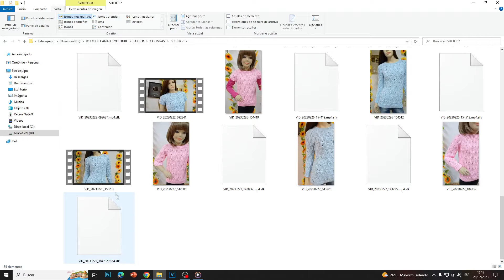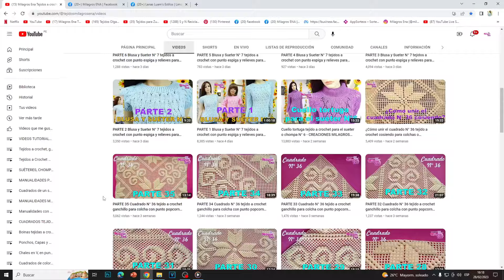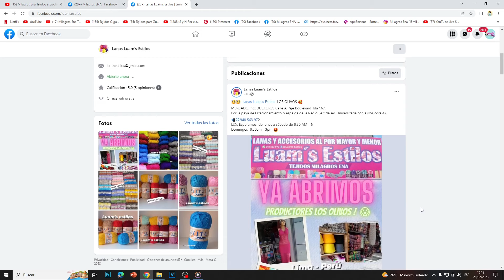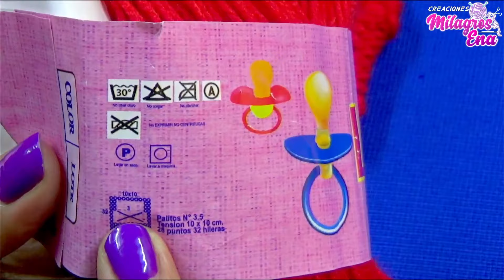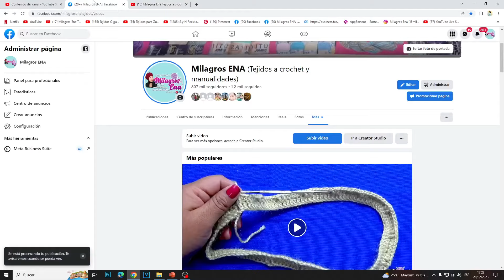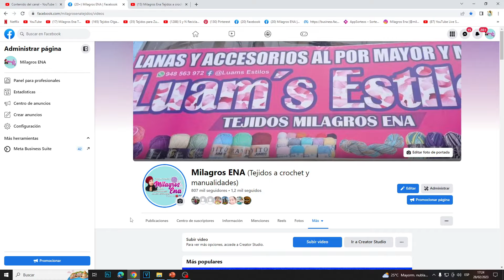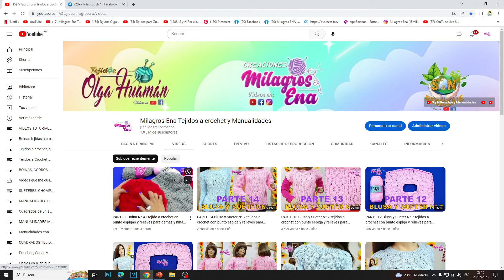VIDEO COMPLETO de Como tejer la Boina N° 41 a crochet en punto espigas y relieves para damas y niñas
Videos tutoriales de boinas o gorro boinas tejidos a mano en crochet, ganchillo o gancho paso a paso en todas las tallas para bebes, niñas, mujer y muñecas para nivel principiantes, intermedio y avanzado, algunas son fáciles y sencillas de tejer otros con puntos a crochet con mas labor, realizados con diversos materiales como lanas delgadas y gruesas, los puedes tejer con diferentes terminaciones, con o sin visera o colocar alguna flor como decoración. Bonitas ideas de tejidos para regalar o vender.

Tutorial videos of berets or beret hats hand-knitted in crochet, crochet or hook step by step in all sizes for babies, girls, women and dolls for beginners, intermediate and advanced levels, some are easy and simple to knit, others with stitches. crochet with more work, made with various materials such as thin and thick wool, you can knit them with different finishes, with or without a visor or place a flower as decoration. Beautiful fabric ideas to give or sell.

Vídeos tutoriais de boinas ou gorros tricotados à mão em crochê, crochê ou agulha passo a passo em todos os tamanhos para bebês, meninas, mulheres e bonecos para níveis iniciantes, intermediários e avançados, alguns são fáceis e simples de tricotar, outros com pontos. crochê com mais trabalho, feito com diversos materiais como lã fina e grossa, você pode tricotá-los com diversos acabamentos, com ou sem viseira ou colocar uma flor como decoração. Lindas ideias de tecidos para dar ou vender.

LISTAS DE REPRODUCCION DE TODOS MIS VIDEOS: MILAGROS ENA TEJIDOS A CROCHET:

• BOINAS, GORROS, VINCHAS, CUELLOS Y BUFANDAS TEJIDAS A CROCHET PASO A PASO PARA MUÑECAS, BEBES, NIÑAS Y DAMAS
• Ponchos, Capas y Mañanitas tejidos a crochet paso a paso todas las tallas para bebes, niñas y damas
VESTIDOS, BLUSAS Y TOPS TEJIDOS A CROCHET O GANCHILLO PASO A PASO PARA NIÑAS Y DAMAS